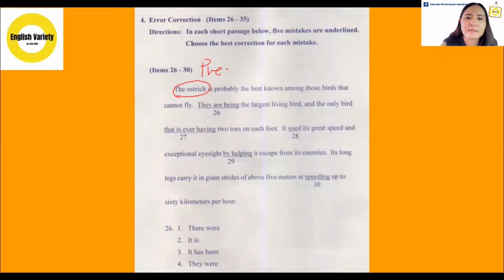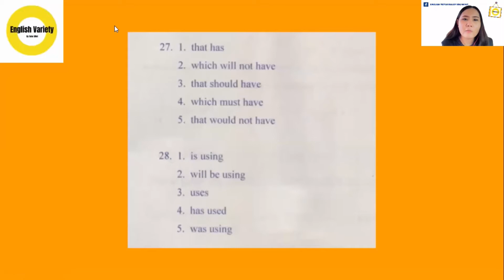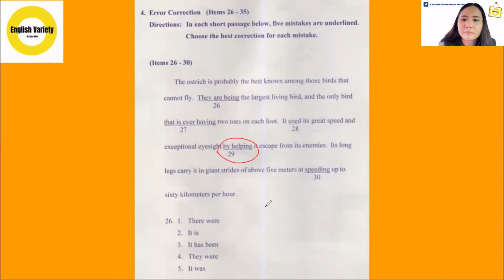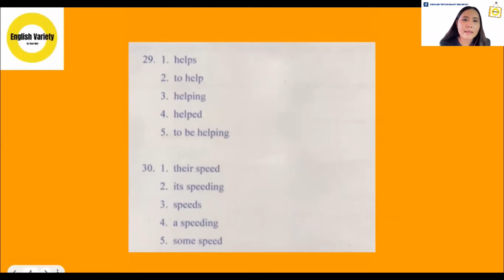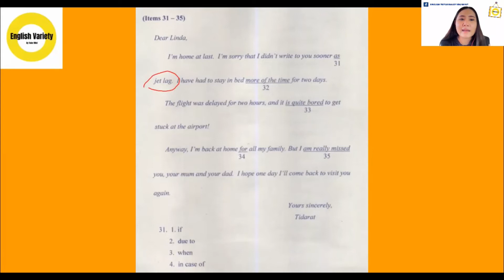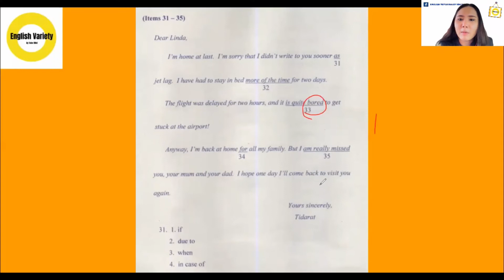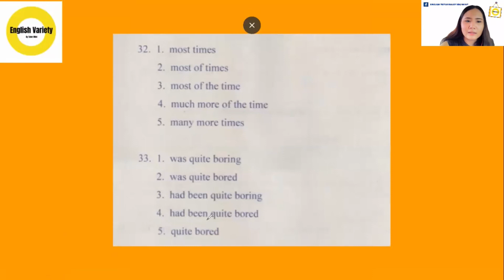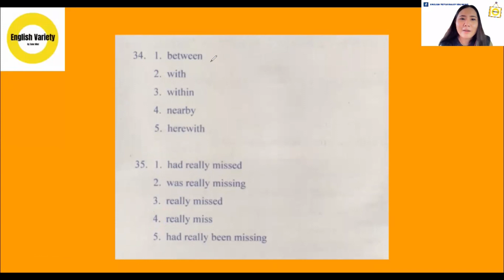เฉลยข้อสอบ O-NET’64 ม.6 ภาษาอังกฤษ (Part3 : Error Correction)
Tutor Mint สอนภาษาอังกฤษออนไลน์และออฟไลน์
ติวส่วนตัว / กลุ่มละไม่เกิน 4 คน
คอร์สปูพื้นฐานภาษาอังกฤษ, ติวสอบเข้าม.1/ม.4, ติวสอบเข้ามหาวิทยาลัย (GAT, ONET,9 วิชาสามัญ)
ราคาเริ่มต้นชั่วโมงละ 175 บาท